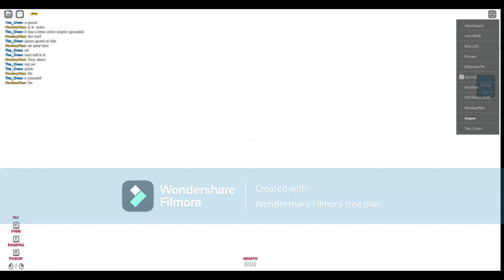going to the temple in gampy